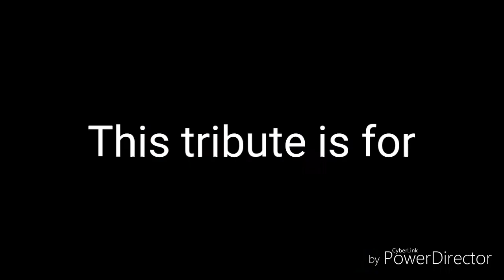See you again for KJ and Jen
This video reminds me from Paul Walker after he died but I made this video for my two special friends KJ and Jen